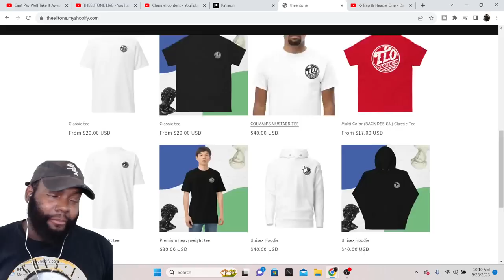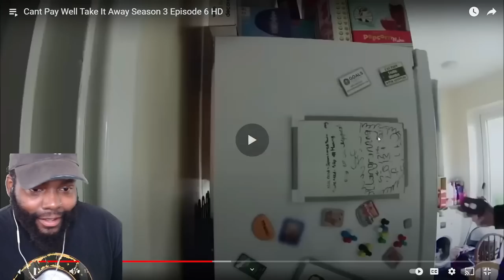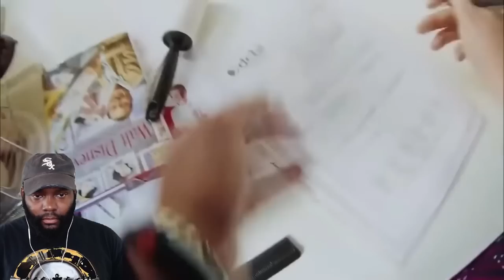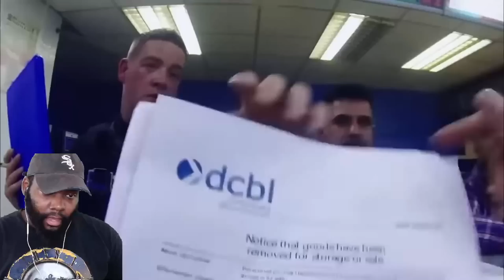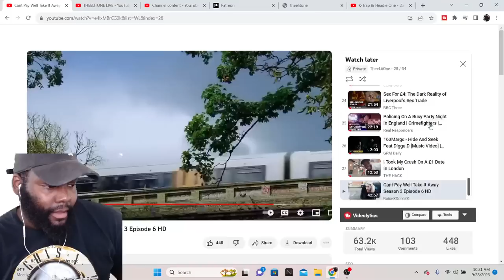CHICAGO DUDES REACTION TO CAN'T PAY WELL TAKE IT AWAY SEASON 3 EPISODE 6